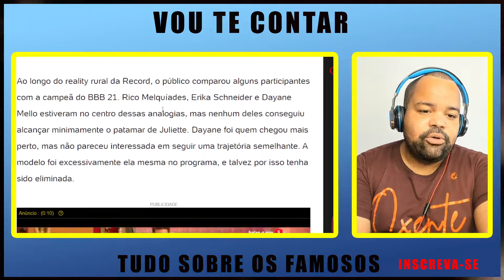IGUAIS - JULIETTE E DAYANE - SITE FEZ ESSA COMPARAÇÃO - NOTÍCIA DOS FAMOSOS